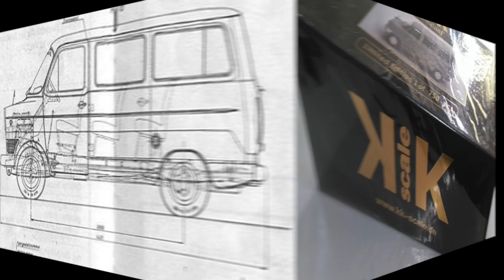The Ford MK-1 minibus (school transport) prepared in memory of my grandfather.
This video is about the transformation of the Ford MK-1 model that I prepared in memory of my grandfather, whom I lost in December 1987. I purchased a 1/18 scale Ford MK-1 in gray color from the KIK brand and tried to resemble it as closely as possible to the Ford minibus my grandfather used to drive back in those years. I intentionally included some imperfections in the painting process and changes to the mirrors to replicate certain flaws. Enjoy watching!

R.I.P

The Ford Transit is one of the best selling commercial vehicles in history, with over 8 million produced since 1965. It's a vehicle that has had its ups and downs through the years but it is still one of Ford's top-selling vehicles today.
We will be looking back on 50+ years of the Ford Transit van to see how this automotive workhorse has evolved from generation to generation.

We have found a picture of each production model from the Mk 1 to the current Mk 8 so you can see the evolution right before your very eyes.

First, let's talk about the Transit and what makes it so popular
The Ford Transit is one of the best selling commercial vehicles in history.

One of the reasons the Ford Transit is so popular is because it's a kind of van that is so flexible.

Made by Ford of Britain It became a popular commercial vehicle made ever since it launched.

Different body styles, fuel economy and its wide body allow the vehicle to do anything from hauling goods to transporting passengers. It can simply meet the needs of any business as it rolls all over Britain's roads. It is no wonder why the Ford Transit's reliability made it win the 2020 International Van of the Year award among the European Market. This isn't the first time that Ford Transit van captured the hearts of the said award-giving body, as it gained several awards years prior.

Here is a list of a wide range of Ford Transit body styles available straight from Ford:

Van
Double cab van
Single chassis cab
Double chassis cab
Passenger-carrier bus
The versatility and common usage of these vehicles go even further than you might realise. Ford and Westfalia have been producing campervans for the recreation market for over 40 years. The 'Nugget' is a Ford / Westfalia creation, based on the Ford Transit and other Ford van models such as the Ford Transit Custom.

If you'd like to convert a van yourself, the transit is a great choice. It's a big van with a basic design and there are plenty of DIY conversion guides available on the internet to help you.

Transit vans are a popular van of choice amongst DIY campervan converters due to their amazing features such as, affordable price and generous proportions, boasting three wheelbase lengths and two different roof heights to choose from.

Here is a list of Ford Transit wheelbase sizes available:

L2 - Medium wheelbase
L3 - Long wheelbase
L4 - Long wheelbase EF (EF standing for Extended Frame)
And the two heights available are:

H2 - Medium roof
H3 - High roof (Available on L2 and L3, Standard on L4)

1965: The Birth of the Transit
In 1965, Ford began production of the Transit - a vehicle that would become a staple in the automotive industry for over 50 years and one of the company's most successful and iconic models.

First Generation Ford Transits
Mk1 Ford Transit (1965 to 1978)

The mk1 Ford Transit (1965 to 1978)

The Mk1 ford transit was introduced in 1965, as the replacement to the company's Thames brand of vans. The new model featured a totally redesigned body with a much larger and higher roofline which allowed for more load space than previous Ford van models.

The Mk1 was updated in 1969 with an all-new front end including recessed headlights, and a grille that protruded more from the body.

The mk1 Ford Transit (1965 to 1978) updated version

A rare bullnose version was available from 1965 to 1971, it had a new nose which was longer than normal versions to accommodate the larger Perkins diesel engine.

The mk1 Ford Transit (1965 to 1978) rare bullnose version